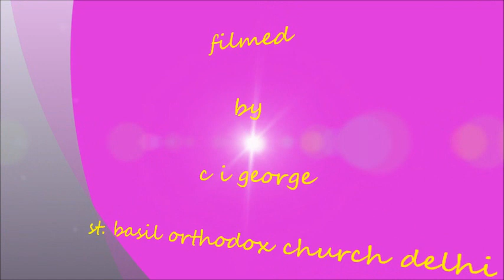Job Mar Philoxenos Memorial Musical Talent Meet-VII, Winner Team.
Job Mar Philoxenos Memorial Musical Talent Meet-VII - St. Thomas Orthodox Church, Ghaziabad